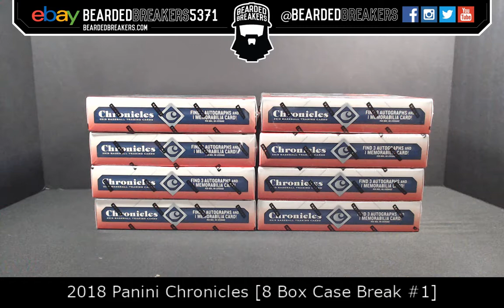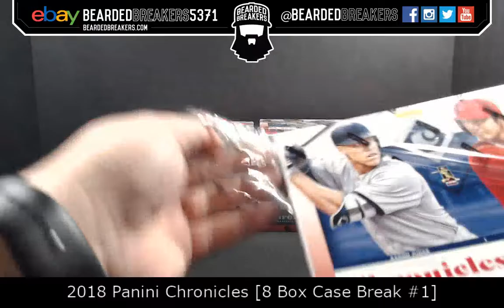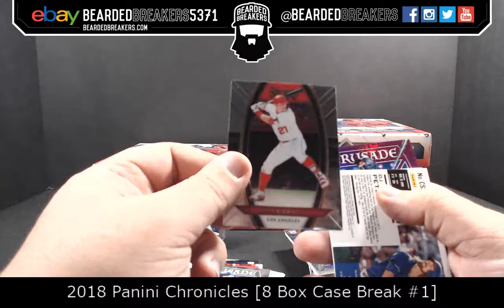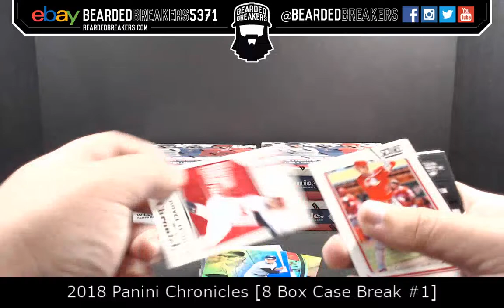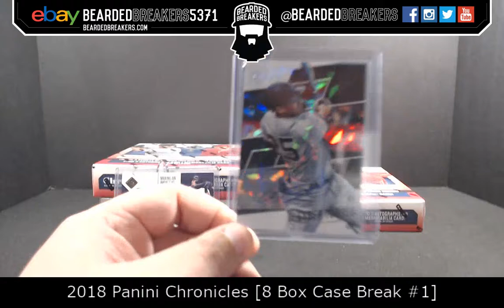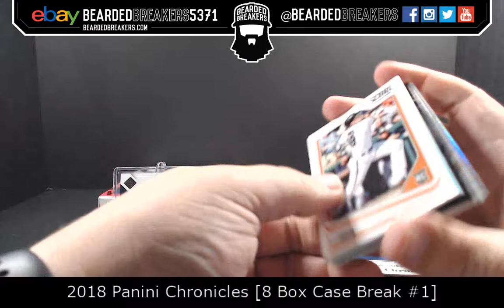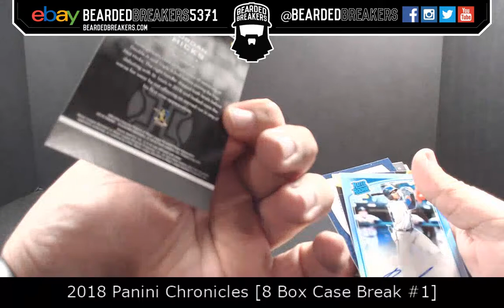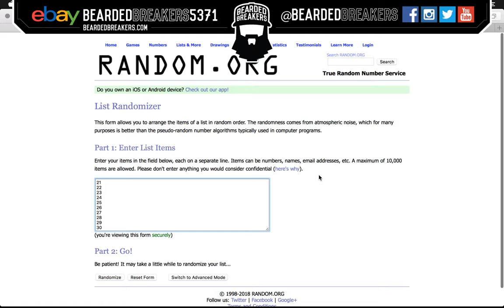2018 Panini Chronicles [8 Box Case Break #1]